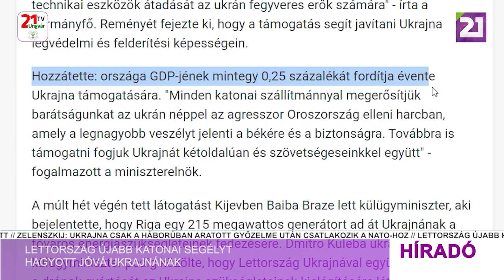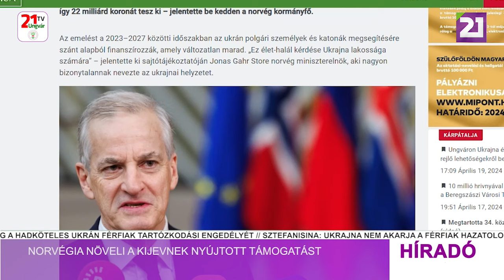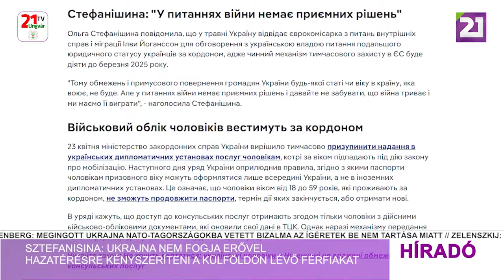Híradó (2024.05.01) Déli hírek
-Zelenszkij: Ukrajnát csak győzelme után veszi fel a NATO tagjai közé
-Lettország újabb katonai segélyt hagyott jóvá Ukrajnának
-Norvégia növeli a Kijevnek nyújtott támogatást
-Sztefanisina: Ukrajna nem fogja erővel hazatérésre kényszeríteni a külföldön lévő férfiakat
-Ukrajna azt tervezi, hogy több nőt von be az aknamentesítésbe